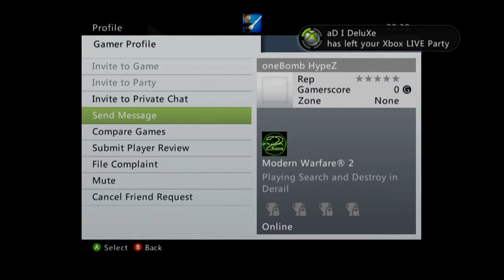idiots hostboot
Untitled Part 1